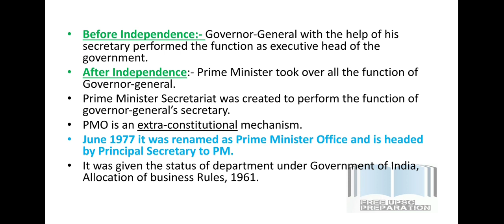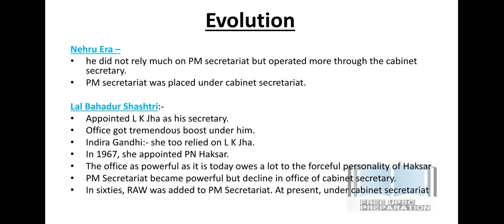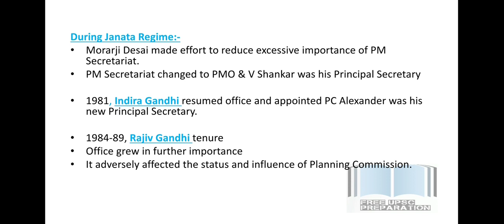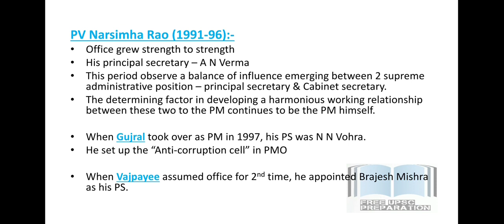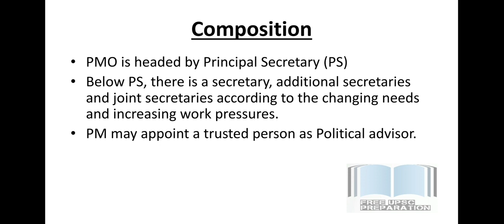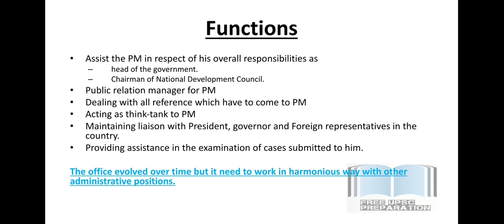Prime Minister's Office || Union Government & Administration || Indian Administration || Lecture 15